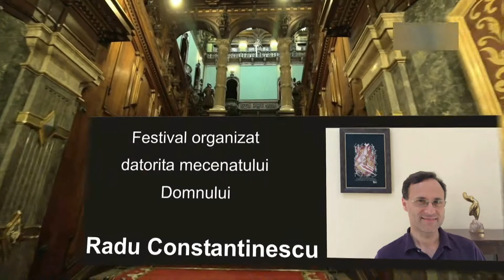Sinaia Guitar festival 2018 - Mie Ogura & Atanas Ourkouzounov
Five O'Clock at the Caste